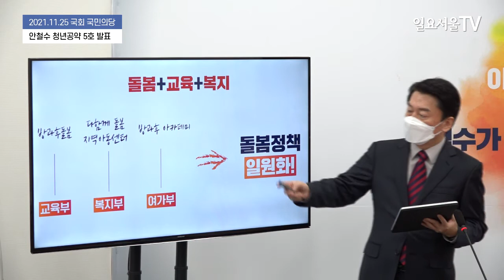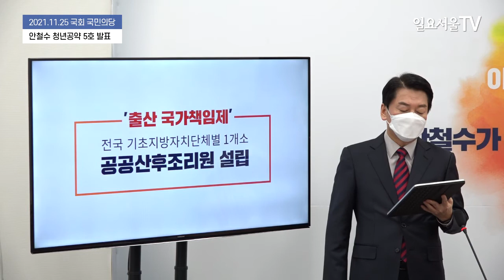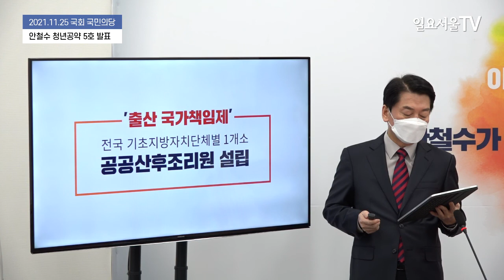안철수, 청년공약 5호 "아이 키우기 좋은나라, 여성이 안전한 나라"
안철수 국민의당 대통령 후보가 25일 국회 국민의당실에서 열린 청년공약 5호 관련해 발표하고 있다.

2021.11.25 일요서울TV 김동현 기자